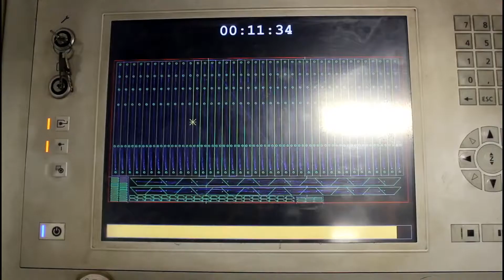Used Trumpf 1030 Laser Cutting Machine for Sale